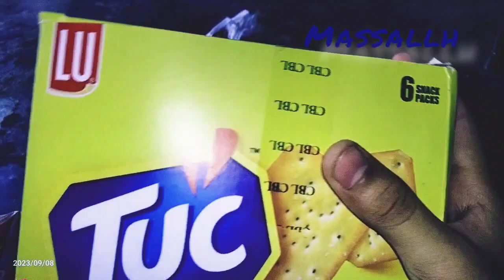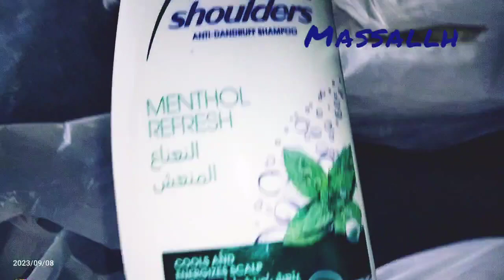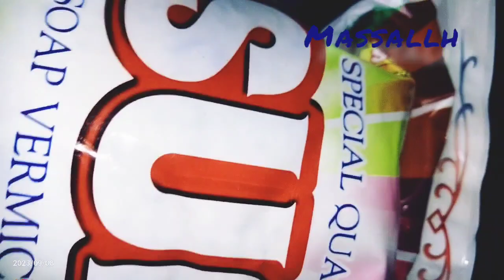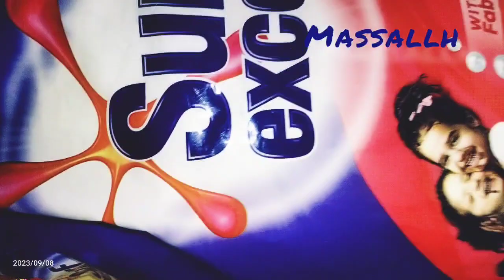# grocery shopping # village vibes # please subscribe me YouTube channel please 🥺😔🥺🥺🥺🥺